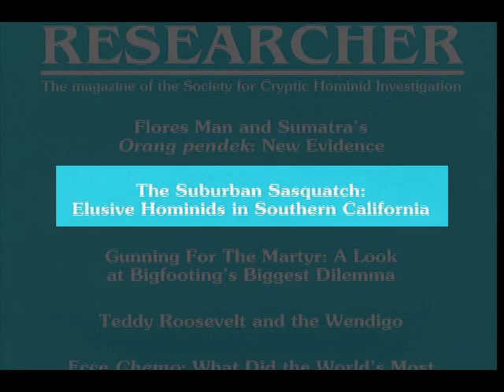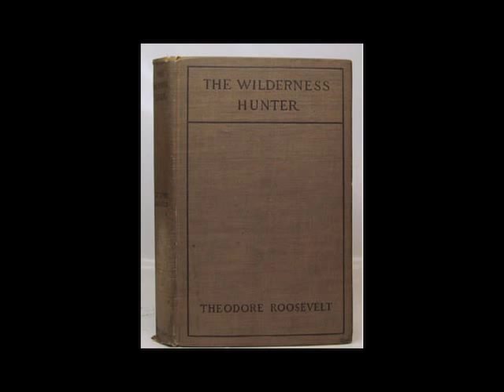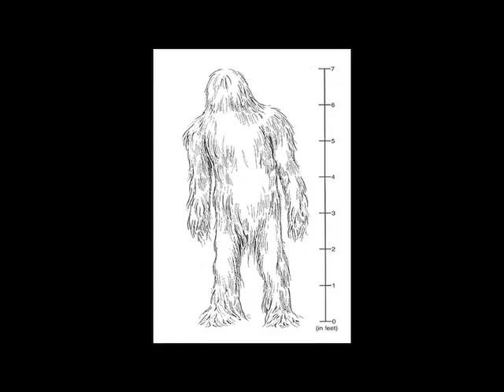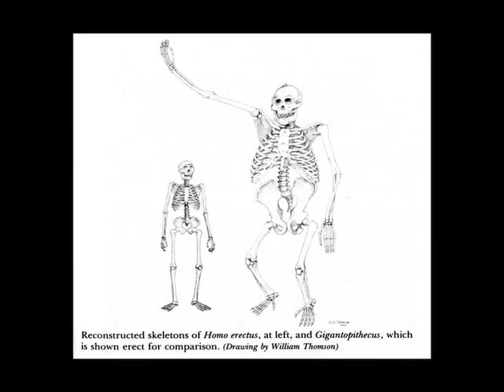TWE: Joshuah Bearman